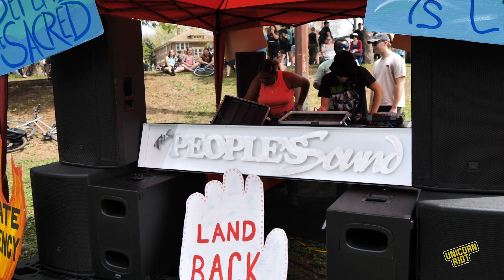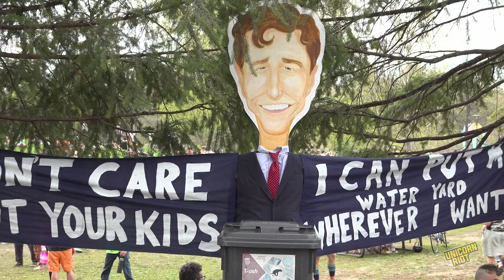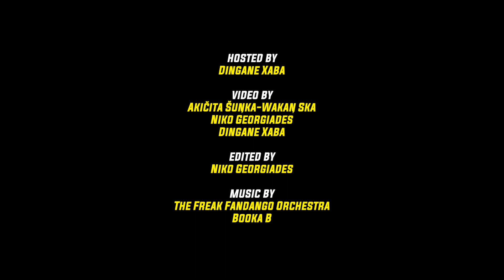MayDay Returns to Minneapolis, Led by the Southside Battletrain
After three years on hiatus, the MayDay parade and ceremony returned to South Minneapolis. On Sunday, May 7, 2023, thousands of people filled Bloomington Avenue to watch the Southside Battletrain lead the parade into Powderhorn Park where a ceremony occurred.